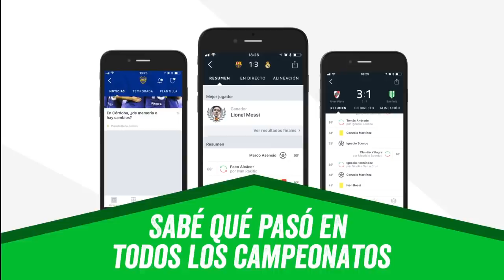Rusia 0 Argentina 1 | Reacciones de un Hincha Argentino | Amistoso 2017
Si te gusto, te divertiste, lo sufriste o sos tan fanatico como yo !

Primero en Reacciones desde el hincha en You Tube - Desde el 2010 -

VAMOS CARAJO !